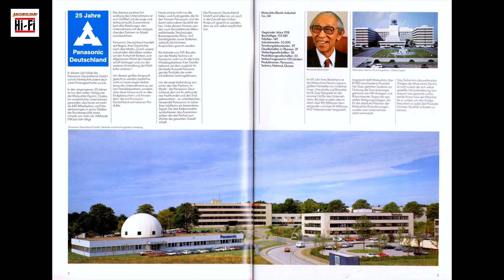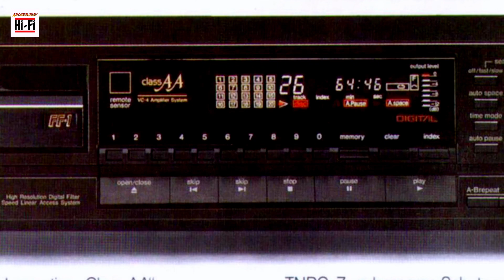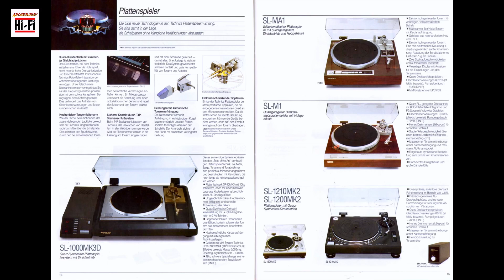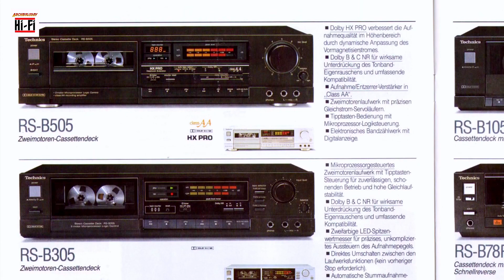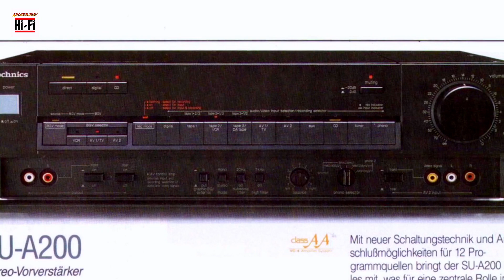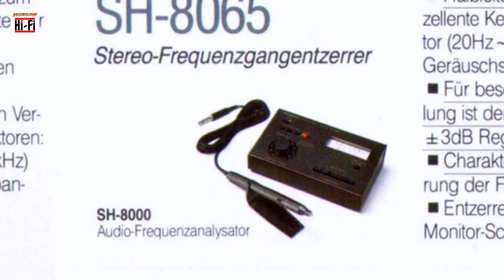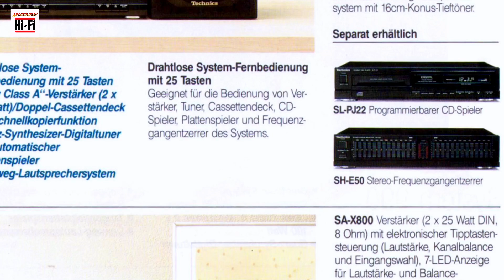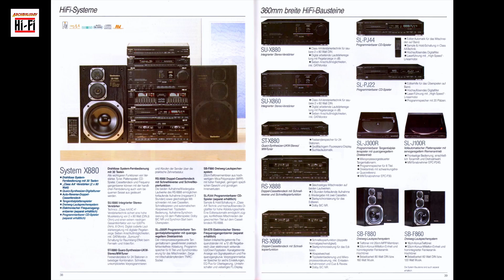TECHNICS - 1987/88 - katalog: @Archeolodzy Hi-Fi #19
Kolejny powrót do marki tym razem zobaczymy co nam oferowała marka TECHNICS w swoim katalogu z 1987 roku ;)
Serdecznie zapraszają
Darek i Grzegorz ;)

Pozdrawiamy i zapraszamy do grupy Pasjonaci HI_FI vintage na FB

jak również na